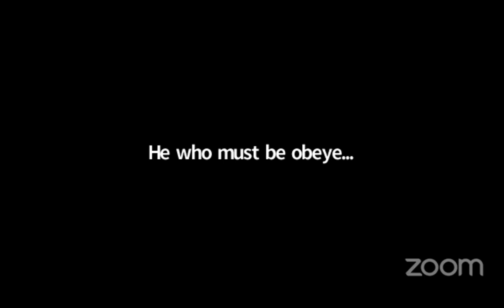JMES Presents - Pico della Mirandola by Greg Kaminsky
Originally streamed on April 8, 2020 on the Refracted Light Facebook group;  "Pico della Mirandola" - by Bro. Greg Kaminsky & brought to us by Bro. Randy Sanders the Joint Masonic Education Series

NOTE:  This video or statements made by the presenters or guests do not represent the official statements or opinions of any Grand Jurisdiction, except where expressly specified.